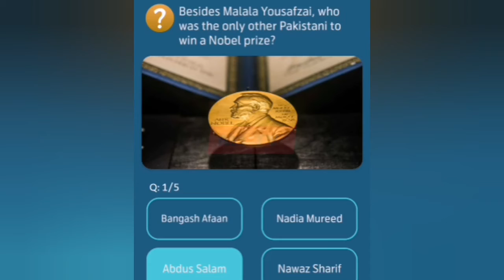Beside Malala yousifzai, who was the only other pakistani to win a Nobel prize | Test Your skill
Beside Malala yousifzai, who was the only other pakistani to win a Nobel prize

Telenor pakistan
My Telenor
Telenor questions
Telenor answers
Quiz answers